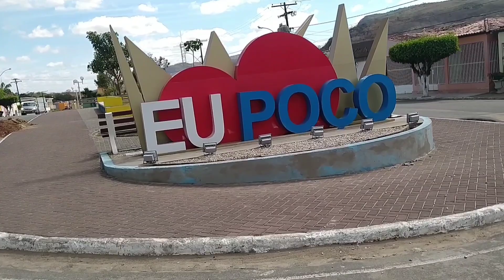Mostrando a Cidade de Poço das Trincheiras parte 02 @oparaiso7978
Olá, amigos e amigas, neste vídeo vocês vão acompanhar,  imagens de uma das cidades mais bela de  Alagoas, poço das Trincheiras

A humildade é a  maior das sabedorias